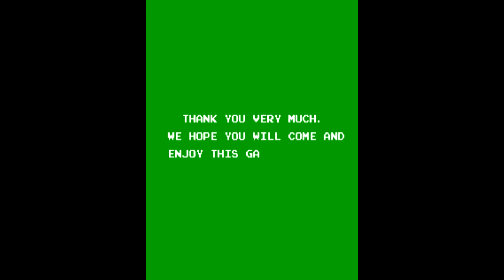Skater/Skater Gaiter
best; 53,050
1983 Data East